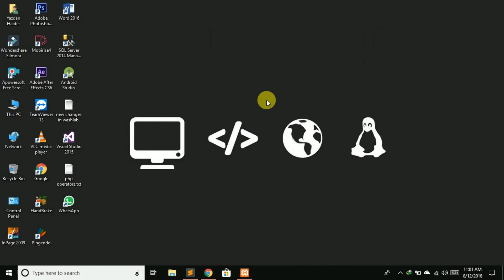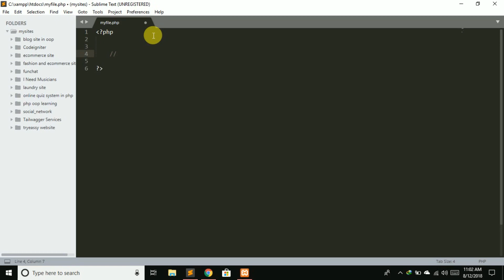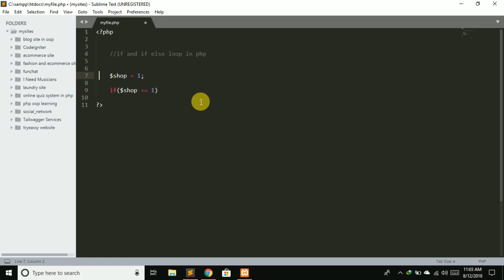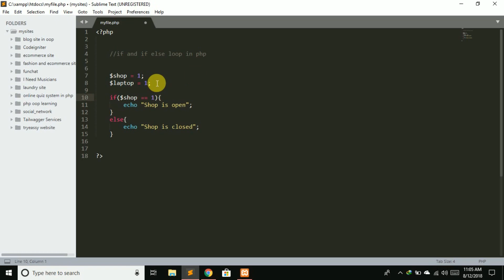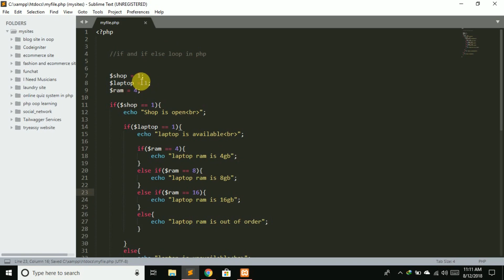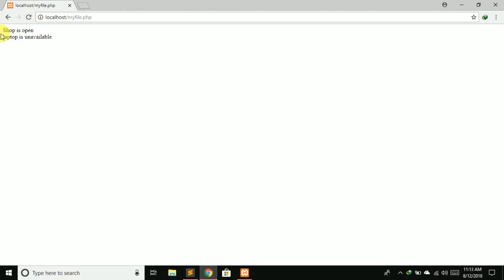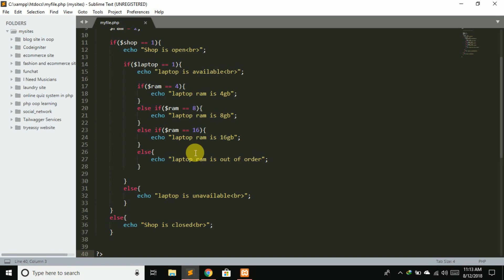13 - IF else Statement in PHP | PHP and MYSQLI for beginers | Hindi / Urdu | Yazdan Haider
In this tutorial we will learn about if else loop in php with the help of real time example  watch video till end .

13 - IF else Statement in PHP | PHP and MYSQLI for beginers | Hindi / Urdu | Yazdan Haider